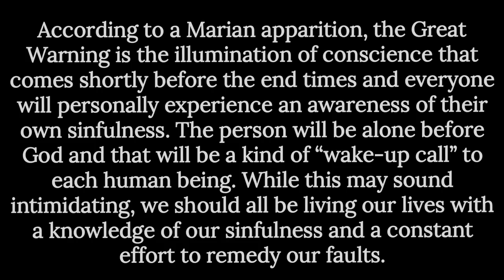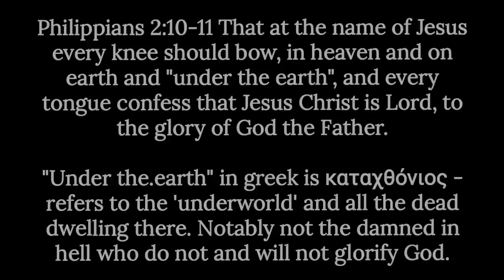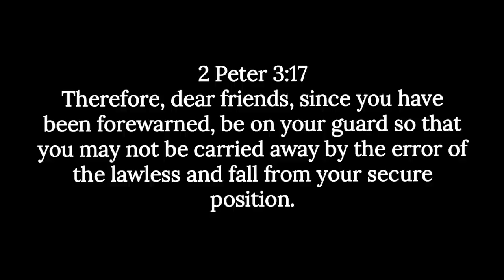Catholic Priest Gives Powerful Homily: A Mini-Judgement That Is Coming Upon Humanity! The Warning!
Powerful homily exhorting faithful to read Christine Watkins book, The Warning.
According to the Marian apparition, the Great Warning is the illumination of conscience that comes shortly before the end times and everyone will personally experience an awareness of their own sinfulness. The person will be alone before God and that will be a kind of “wake-up call” to each human being. While this may sound intimidating, we should all be living our lives with a knowledge of our sinfulness and a constant effort to remedy our faults. Fr Mark Beard's full homily could be seen at St Helena Catholic Church Youtube Channel